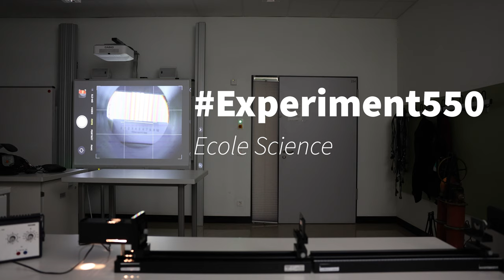Doppelspalt - Abhängigkeit des Interferenzbildes vom Spaltabstand - Experiment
Untersuche die Abhängigkeit des Interferenzbildes eines Doppelspalts vom Spaltabstand.
► Deine Mitarbeit und deine Beiträge sind erwünscht.